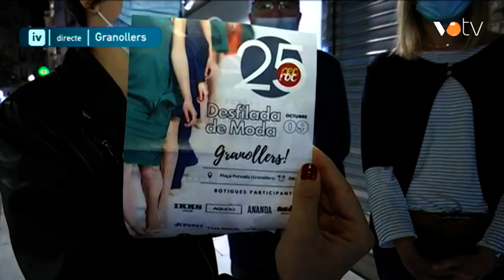VOTV - Entrevista a Esteve Banús i Sílvia Hernández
Entrevista a Esteve Banús, president de Del Rec al Roc i a Sílvia Hernández, comerciant i membre de la junta
Connexió emesa a l'informatiu del dia 5 d' octubre del 2021.